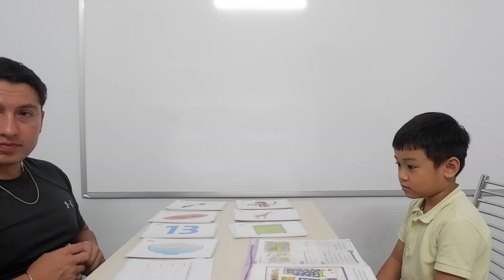Kids 32 - Đăng Khoa (Tom) - 27/07/2022